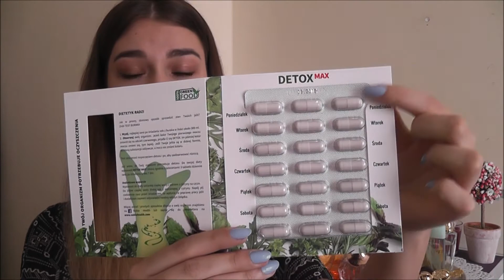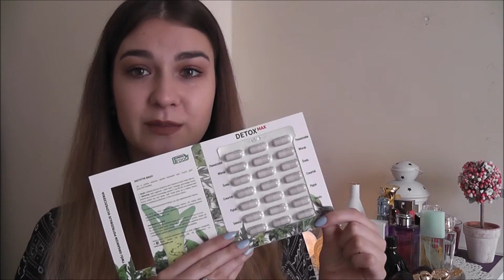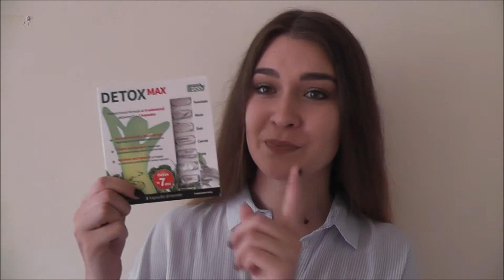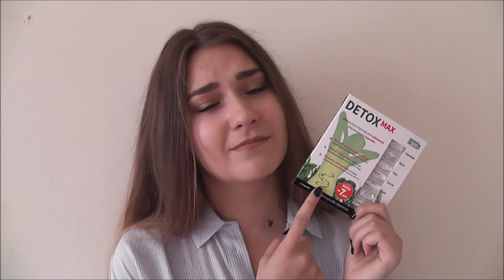7-DNIOWY DETOX Z NOBLE HEALTH! CZY DZIAŁA?! EFEKTY